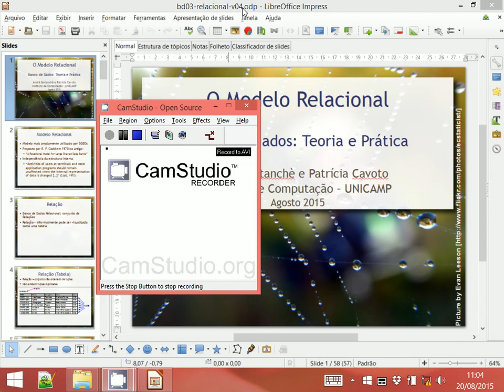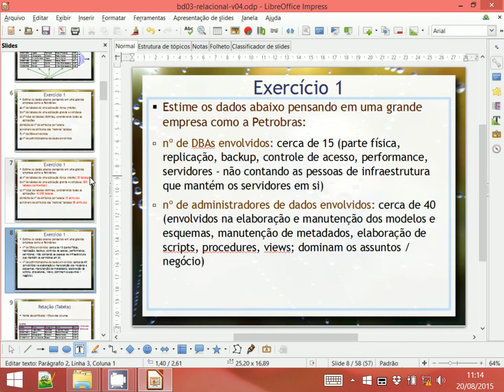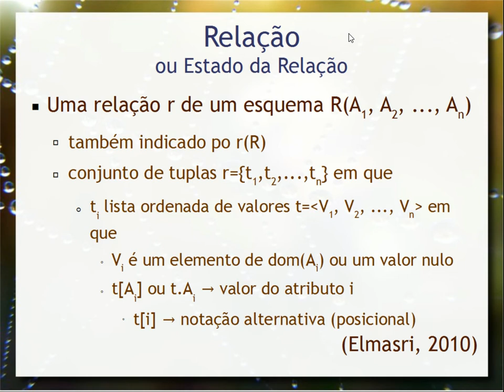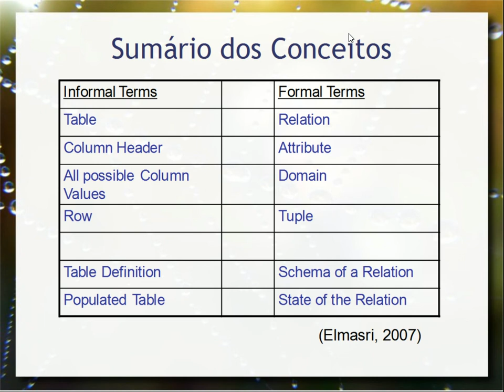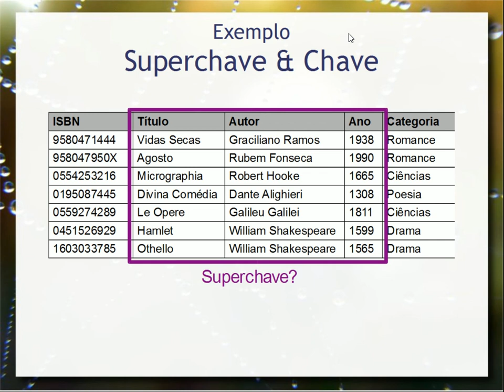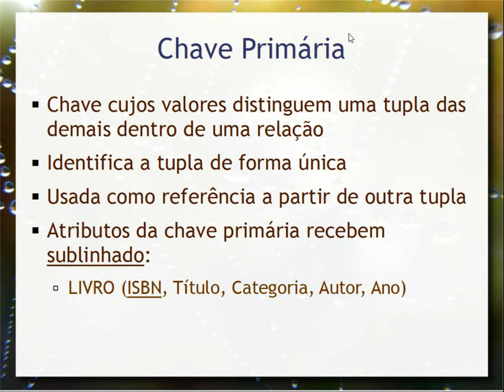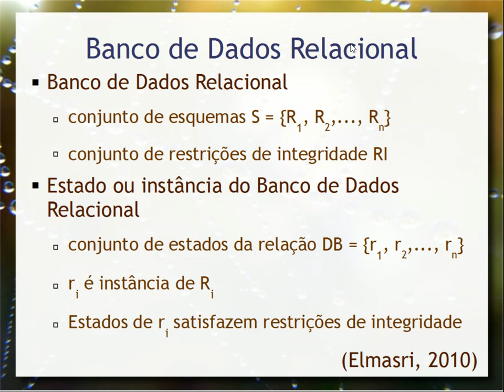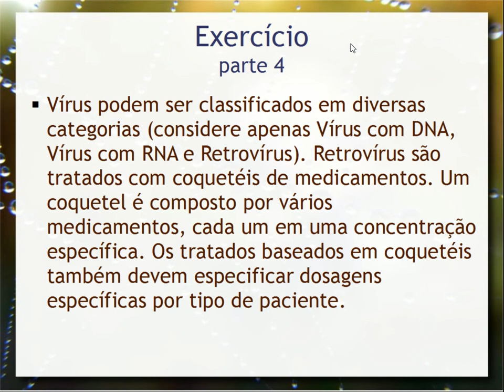Modelo Relacional - Aula 04 - Bancos de Dados 2015.2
Visão geral do Modelo Relacional como modelo lógico. Conceitos de: relação (tabela), atributo (coluna), tupla (linha), esquema, instância do banco, superchave, chave, chave primária e estrangeira. Modelo relacional e sua base na teoria dos conjuntos. Noções de integridade.